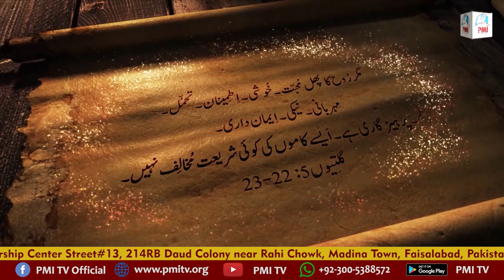Kalam-e-Haq by Pastor Nasir Aslam | Sermon | The Word of Truth | 2023